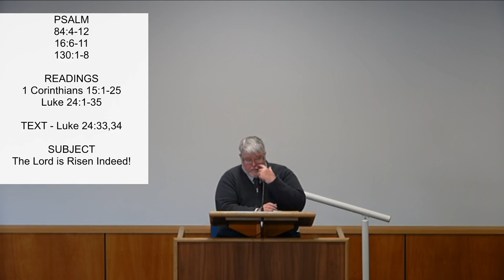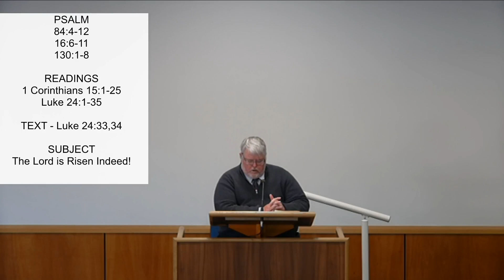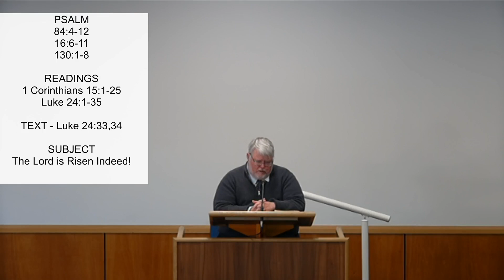The Lord is Risen Indeed! - Rev M Shand